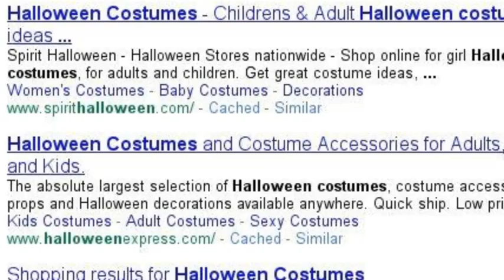Halloween costumes 2010